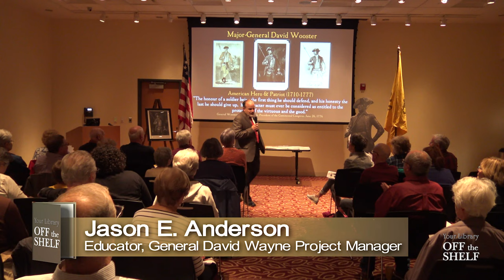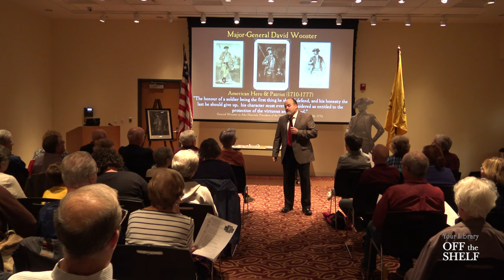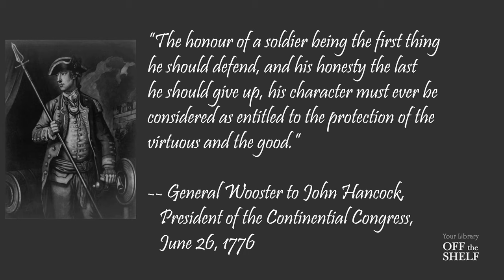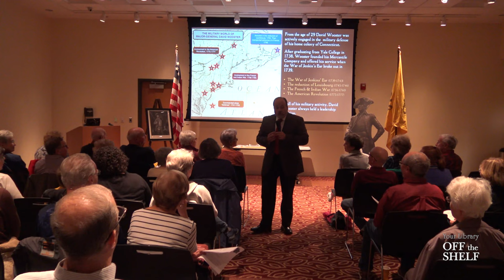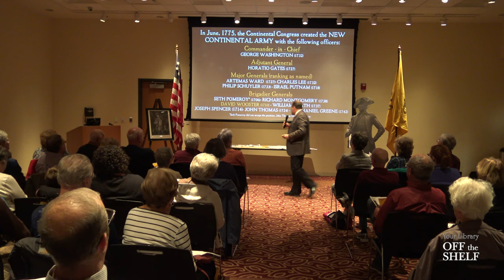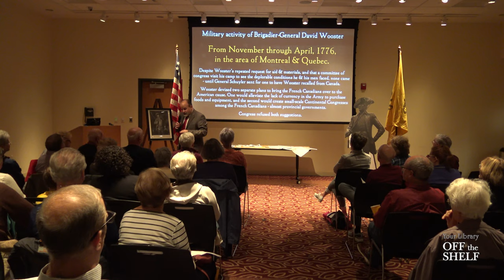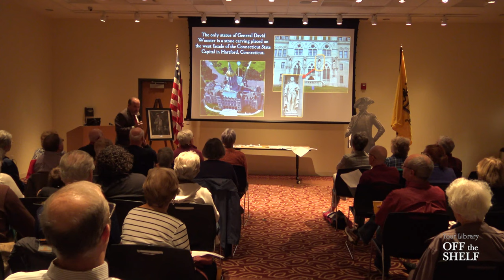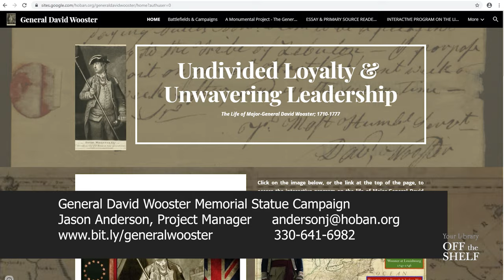The Life of Major General David Wooster | Video Presentation